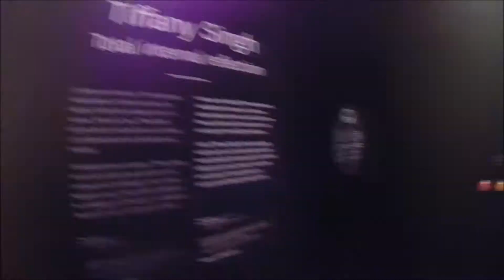Wellington Homegrown '18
Girls trip to down to the capital city of New Zealand in Wellington, for the Jim Beam Homegrown Festival during April 2018. Did a bit of exploring around the shops, Te Papa Museum, Cable Car and more!

Camera:
- Ezviz S5 Plus Action Camera